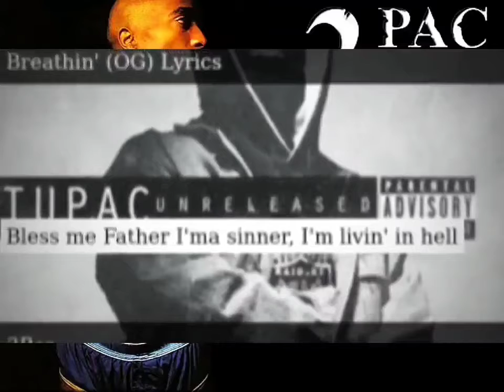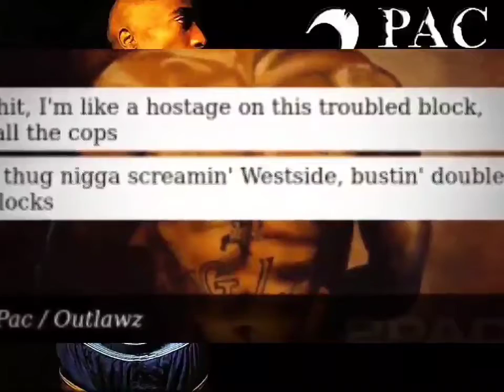2Pac - Breathin' (Instrumental)(High Quality Arena Effects)(Audio Surround Sound Bass Boost)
Breathin’
Date : 1996
Recorded : Can-Am Studios, Tarzana, Califonia
Producer : Johnny “J” Jackson

Featuring: Outlawz
Produced By: Johnny J
Written By: 2Pac, Johnny J, E.D.I. Mean, Napoleon (Outlawz), Young Noble & Kastro
Release Date: March 27, 2001
Recorded At: Pacifique Studios & Can Am Studio, Tarzana, California
Mixed At: Pacifique Studios
Mixed By: Johnny J & Ian Boxill
Publishing By: Thug Nation Music, BMG Music, Black/Hispanic Music, Universal Music Corp. (ASCAP) & Amaru
Arranger: Johnny J
Guitar: Greg Dalton
Keyboards: Ronnie King
Engineer: Ian Boxill
Mixing Engineer: Ian Boxill & Johnny J
Assistant Engineer: Danny Krouzian
Mastering Engineer: Brian Gardner
Label: Amaru Entertainment, Death Row Records & Interscope Records